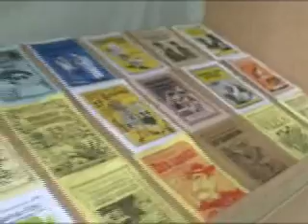XILOGRAVURA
Matéria para MDA